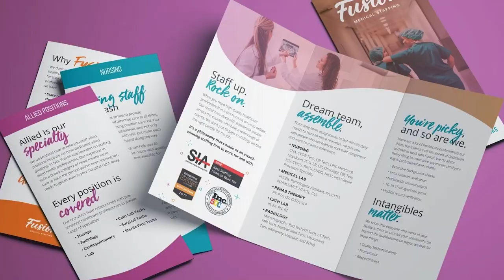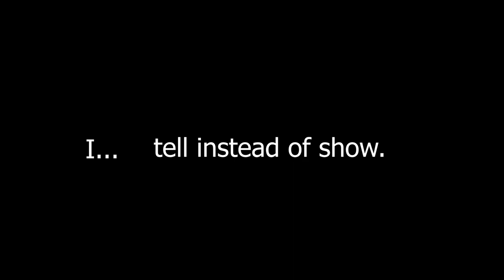My Worst Writing Weaknesses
It pains me to confess this, but I am in fact not a perfect writer. I know, it's devastating news. Please... let me explain...
(Open Me)

| Timecards |
00:00- turns out I'm not perfect
01:06- Weakness One
04:33- Weakness Two
07:27- Weakness Three
09:28- Weakness Four